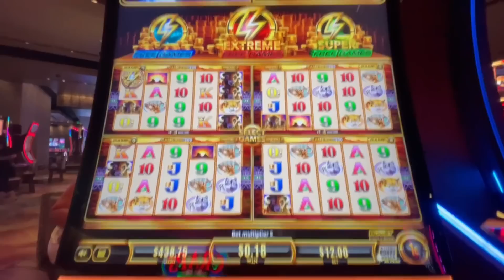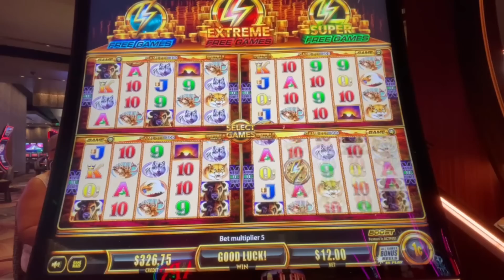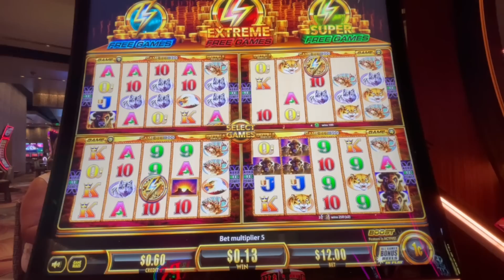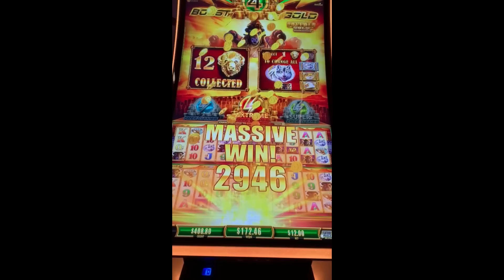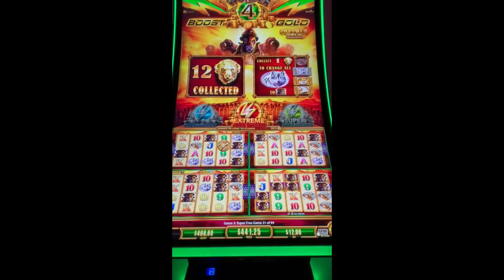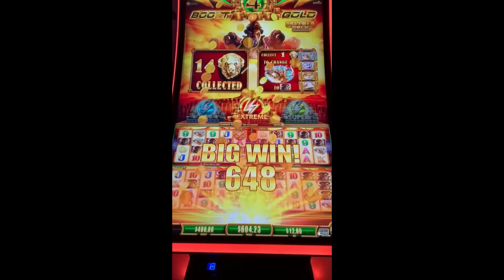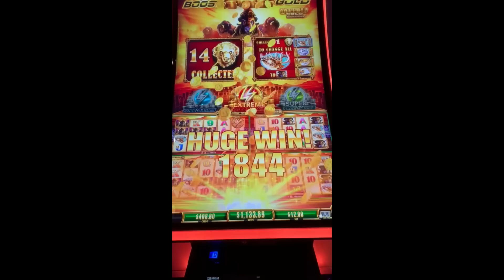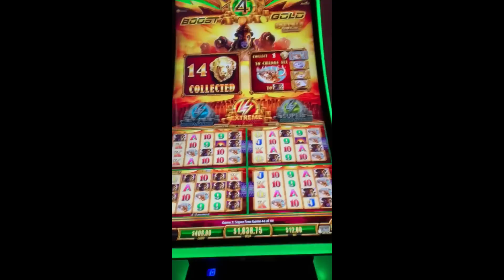Max Bet on Wonder 4 Boost Gold - Buffalo Gold! Handpay Jackpot! Aria Las Vegas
**Are you on Facebook?  Please follow me there at Stacey's Slot Videos!  Would really appreciate a like and especially a Follow!**